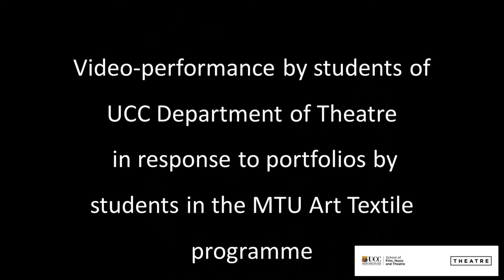Brain Neurons Theatre & Performative Practices Student Production